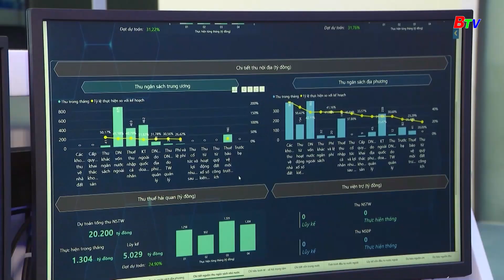Bình Dương tiếp tục triển khai các chương trình, dự án của đô thị thông minh